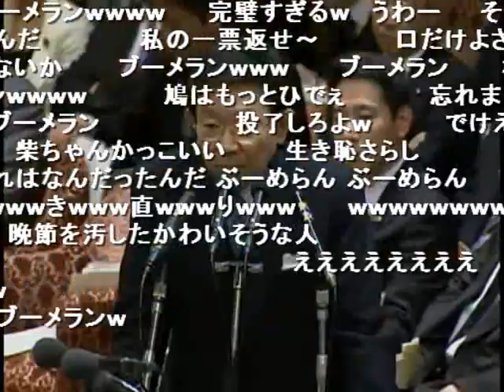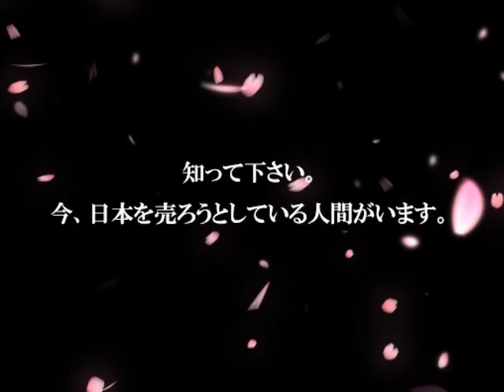柴山検事の質疑 平成の裏切り王編（2010.02.01）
2011年02月01日 衆議院予算委員会

端正で美声の柴山議員が菅新内閣に立ち向かいます。民主党や鳩山総理を批判していた与謝野大臣について、その政治姿勢を糾します。

（以下、私見）
与謝野大臣は、たちあがれ日本の政見放送でも左翼を批判していました。与謝野大臣の過去の言説で経済以外の持論を聞いたことがありませんでしたので、少し違和感を感じました。やはり、政見放送での左翼批判は保守に対するリップサービスでした。我々は愚弄されていたのです。